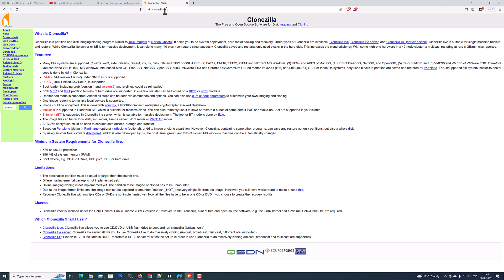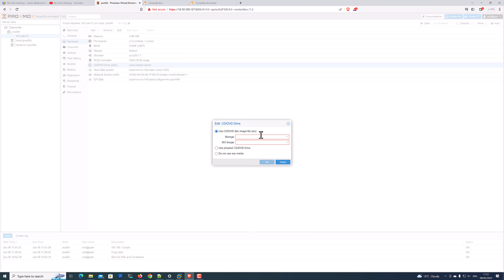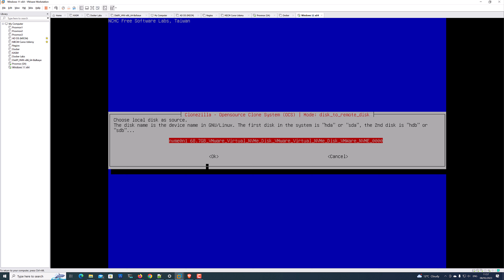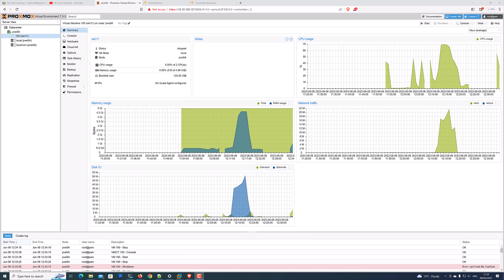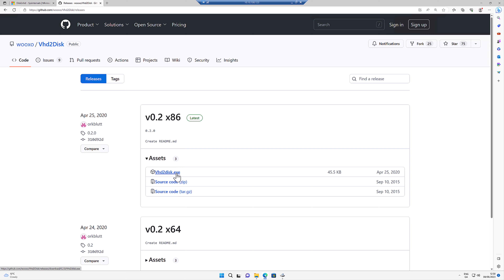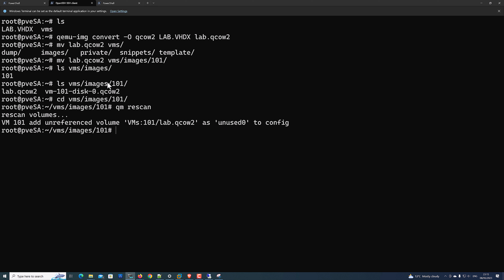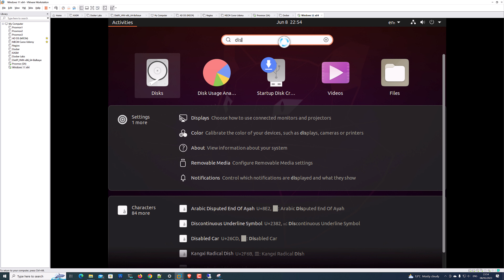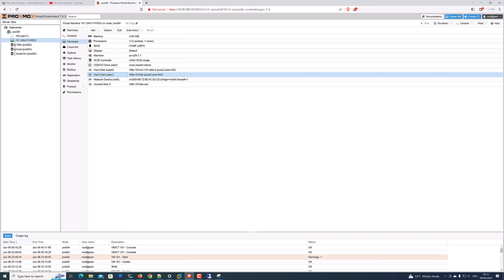⚡ PROXMOX ⚡ - Descubre cómo migrar máquinas a Proxmox P2V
En este vídeo mostramos cómo pasar una máquinas Linux o Windows, Virtuales o físicas a nuestro entorno de Proxmox.

Puedes encontrar mucha más información en el blog de No Solo Hacking